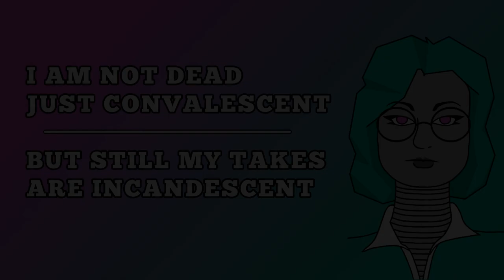Update: Recovering slowly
haha dont catch corona and super dont catch it twice